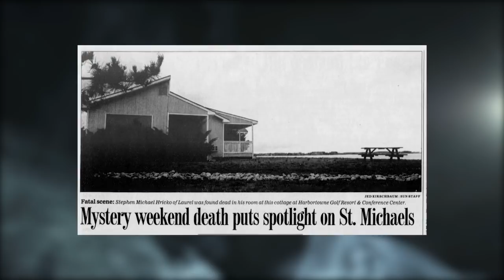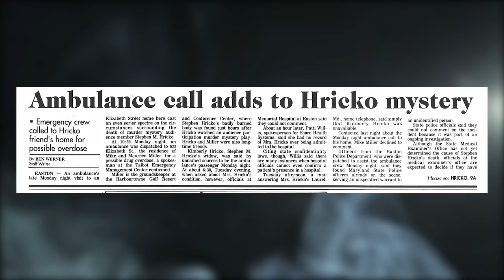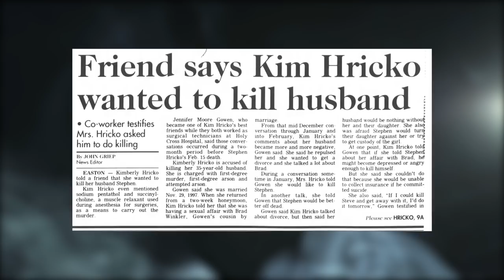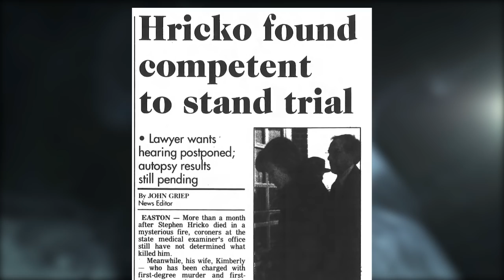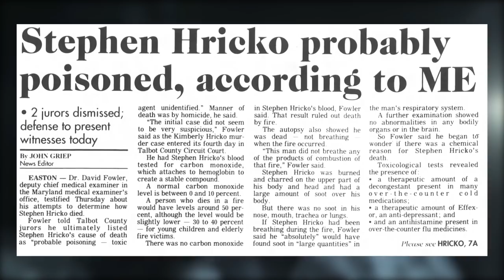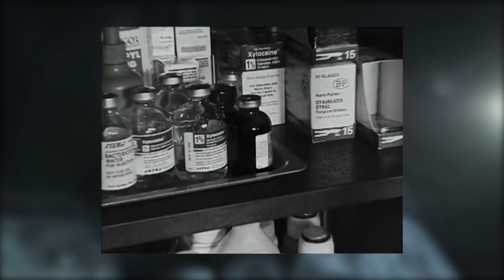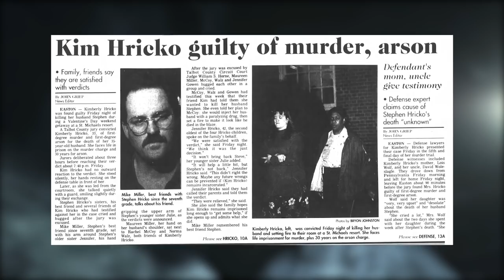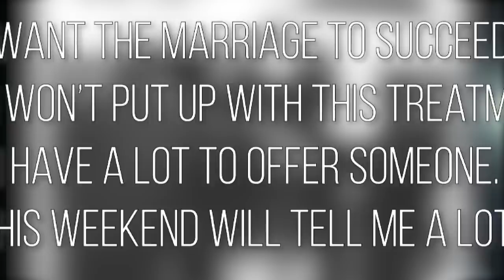Death At A Murder Mystery Play: The Curious Case Of Kimberly Hricko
If you’ve been keeping up with the channel this week then you likely know that we’re doing things a little bit differently because our video editor is away on vacation. Unfortunately that means we’ll only be doing one long-form video release today rather than the usual 2, however, we’re hoping that the case that we’ve chosen will more than make up for it. If you’re bummed out though, don’t worry, we’ll be back to our usual schedule next week.

This is actually a story that we’ve been wanting doing for awhile now, but one that we could never seem to find the right list for. The story is almost too bizarre to believe — simultaneously so cliché that at times it feels like it’s ripped from the pages of a lazy mystery novel, while somehow still being genuinely shocking.

Before we get to the video, don’t forget to like and subscribe to Crime Zone for more true crime content like this, making sure to hit the notification bell to stay up to date with our latest releases.

With that out of the way this is the case of Stephen and Kimberly Hricko.